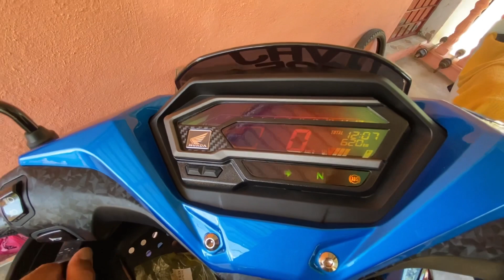CARA PASANG SUiS DOUBLE SiGNAL HONDA RSX | PNP SAJA BOSSKU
CARA PASANG SUIS SIGNAL HONDA RSX PNP SAJA BOSSKU. BOLEH DAPATKAN SUIS DI SHOPEE. X SAMPAI RM10 matttt